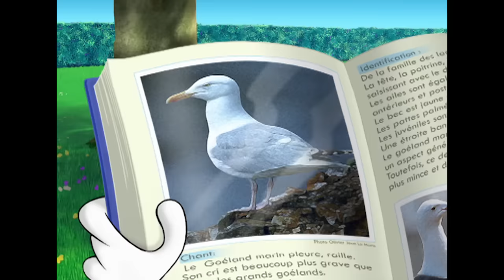हिंदी Oggy and the Cockroaches - Fancy a Pizza? (S03E28) - Hindi Cartoons for Kids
All my musics are available on streaming plateforms!📣🎵

हिंदी Oggy and the Cockroaches - Oggy Pizza Express (S03E28) - Hindi Cartoons for Kids

Jack decides to start up a business: he becomes a pizzaiolo. Oggy’s mission consists in delivering the pizzas. The roaches are having a great time preventing the poor cat from doing his job. Will Oggy manage to deliver one single pizza properly?